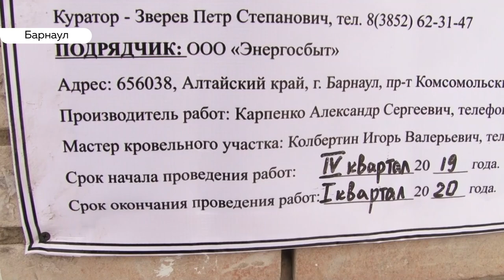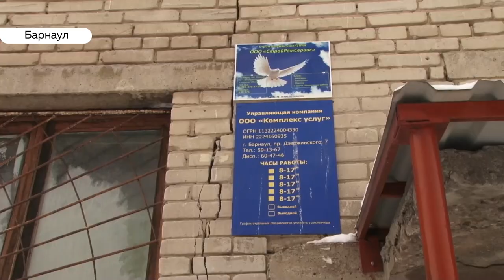В новый год без крыши. Барнаульцы запасаются тазиками и терпением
В этом тазике будет не оливье, а вода, что течёт с потолка. Многоквартирный дом в поселке Южный попал под капитальный ремонт, дождь и снег. С крыши сняли старое покрытие, и оставили зимовать в таком виде. Как встречать новый год, если на стенах вместо мишуры плесень?